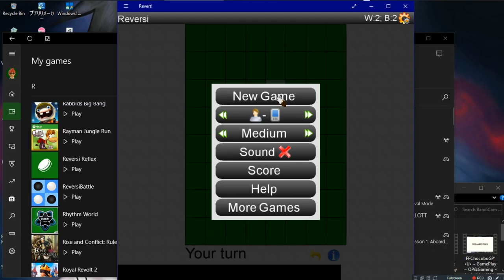Revert! •U• ~ GamePlay ~ OP&Gaming ~ W10 App ~ 1080pᴴᴰ ~ 2022 ~ W10